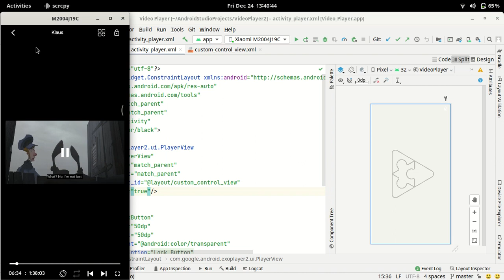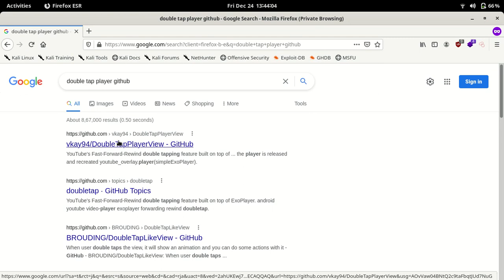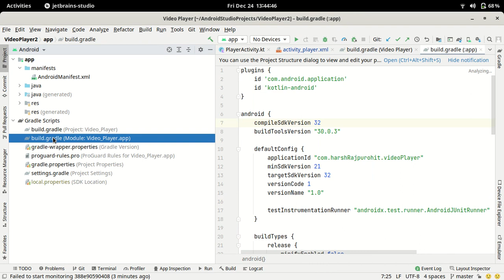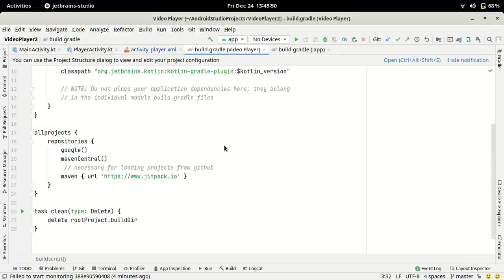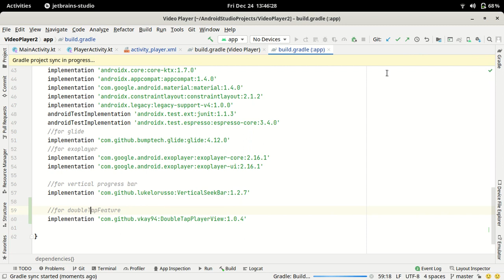79.Circular ProgressBar To Show Buffering & Import Jitpack.io | Android Studio Kotlin | ExoPlayer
In this video, we're going to show a circular progress bar while video is loading & also add a github dependency to our build.gradle .